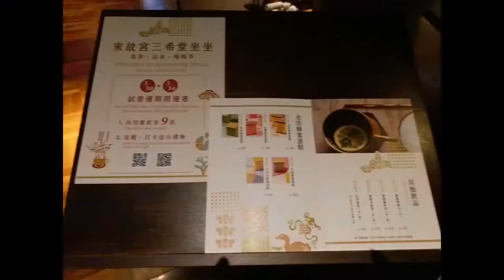故宮三希堂人文空間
三希堂人文空間
參觀完故宮的珍寶之後可以小歇的地方就是三希堂人文空間
“三希文翰”玉冊: 玉測四頁摺扇，呈長方形，前後兩頁面陰刻填金龍紋，中間兩頁刻字填金。

乾隆皇帝把王羲之《快雪時晴帖》、王獻之《中秋帖》、王珣《伯遠帖》視為三件希世之寶， 將其珍藏於養心殿的西暖閣 ，因藏此三寶，故名「三希堂」。

乾隆皇帝胸懷古今、 。曾說：「吾今之名此堂，謂之為希賢、希聖、希天之意」。愛賢，重德，順法天地自然的治國之道才是乾隆奉行的「三希」真意。

看書．品茗．悠閒時光穿越時空的極致享受，有乾隆書房寶庫的氣息， 故宮書籍免費閱覽.位於: 故宮4樓三希堂人文工坊.